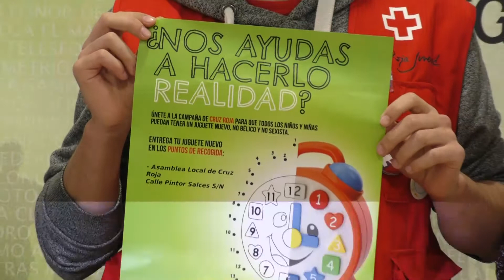PRESENTADA LA IV CAMPAÑA DE JUGUETES DE CRUZ ROJA EN TORRELAVEGA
Presentada la IV Campaña de Juguetes de Cruz Roja en Torrelavega. Los juguetes, que deben ser nuevos, no bélicos y fomentar la igualdad entre niños y niñas y se pueden entregar en la sede de Cruz Roja, ubicada en la calle Pintor Salces